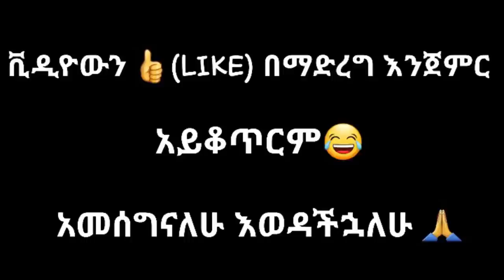ethiopian funny video and ethiopian tiktok video compilation try not to laugh #7